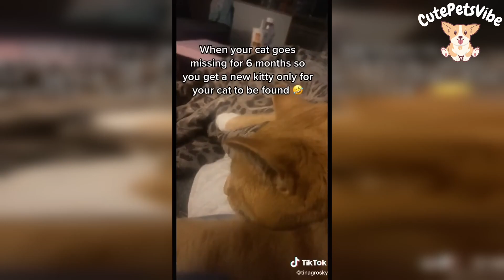Cute/Funny Animal TikToks That Will 100% Brighten Up Your Day!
Hello animals lover ❤️ I Hope you enjoy these cute animal videos. My Goal is to make your day better through this wholesome and funny animals videos.

All The credits on the video
 1.Clip : likeacutepet  2.Clip: juice.cat
 3.Clip: itself.cardenas  4.Clip: pawpypals
 5.Clip: shop.harpermade 6.Clip: the_adventures_of_roo
7.Clip: tinagrosky           8.Clip: jaeniemarie_24
 9.Clip: b.ambiee           10.Clip: fathenfarms
11.Clip: mistermacthecat 12.Clip: crazycatlady997
13.Clip: chipmunksoftiktok 14.Clip:
15.Clip:  hanswartz  16.Clip: yuna.andfriends
17.Clip: s1lverlake   18.Clip:cosmonautens
19.Clip: shagkennels  20.clip: Naomiblk1
21.Clip: naomiblk1  22.clip:
23.Clip: dogsg0go  24.Clip: alikepetsllc
25.Clip: pablito.blueeye  25.clip: martincritchlow
27.Clip: underworldxlbullies